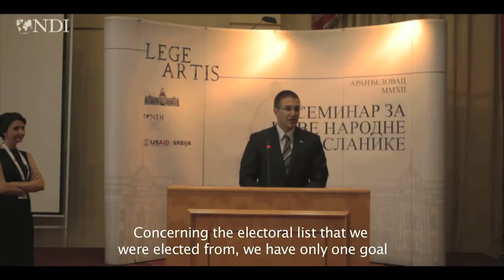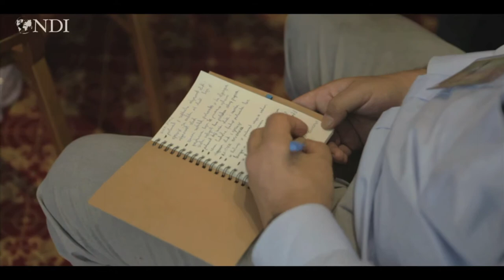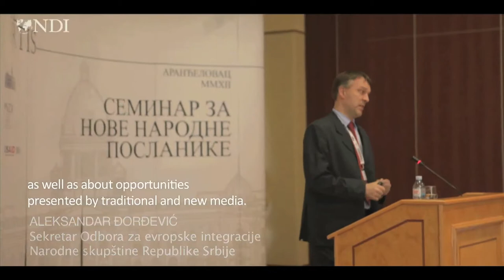NDI Serbia MP orientation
NDI Serbia conducted an MP orientation seminar in October 2012. The goal of the seminar was to prepare new MPs for their new role and tasks, to introduce them to parliamentary services staff with whom they will cooperate with daily, and to develop new skills that will help new MPs professional development.